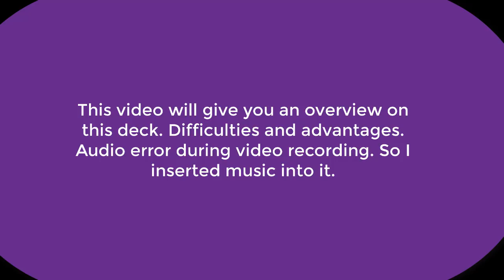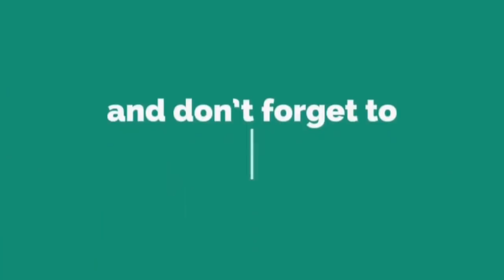Leslie 6400+ ladder Push gameplay | INSANE CYCLE Hog Inferno Dragon